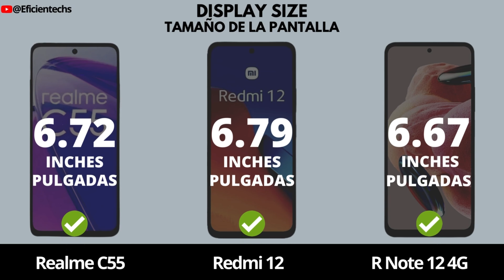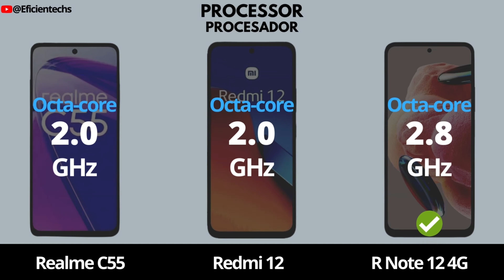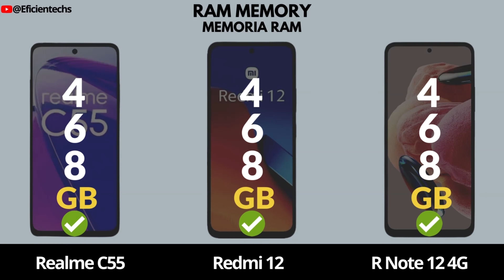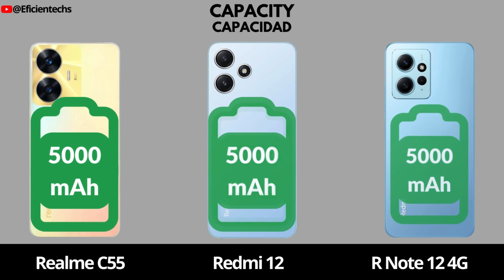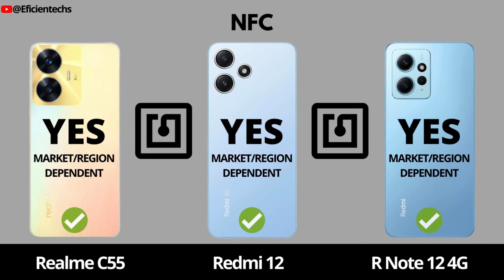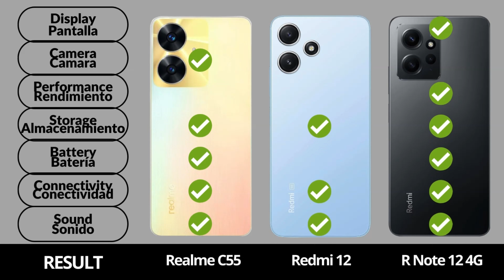Redmi 12 Vs Realme C55 Vs Redmi Note 12 4G | eficientechs 👈👀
xiaomi redmi 12 vs realme c55 vs xiaomi redmi note 12 4g

🔥 Ebook Gratuito, Donde Te Daremos Algunos Consejos Para Que Puedas Elegir El Smartphone Que Mejor Se Adapte A Tus Necesidades.

Haz clic en "Me gusta" y comenta cuál es la mejor opción para ti.

Fair use, legitimate use or reasonable use is a jurisprudential criterion developed in the Anglo-Saxon law system which allows a limited use of copyrighted material without needing permission from the owner of said rights, in that order of comings Eficientechs does not violate any norm nor copyright in their videos.